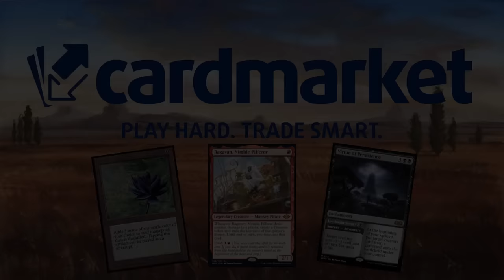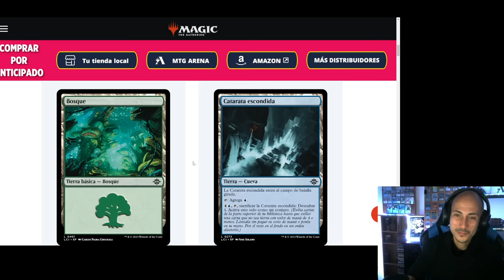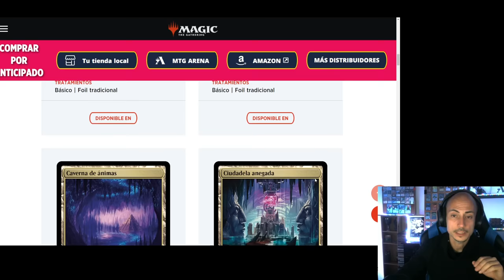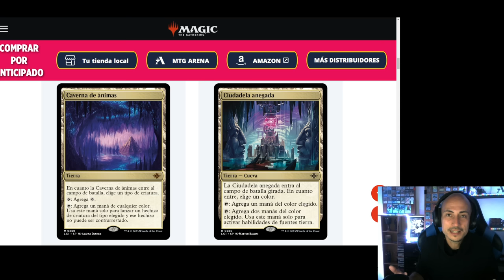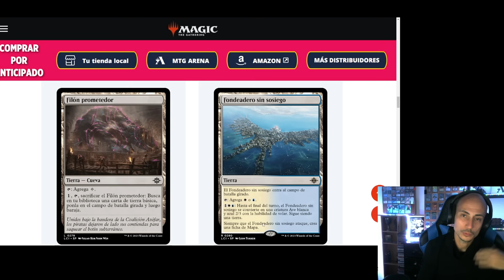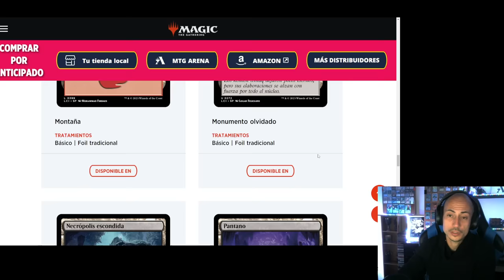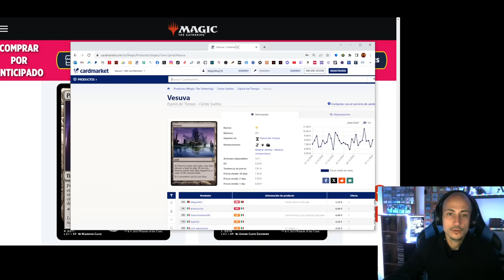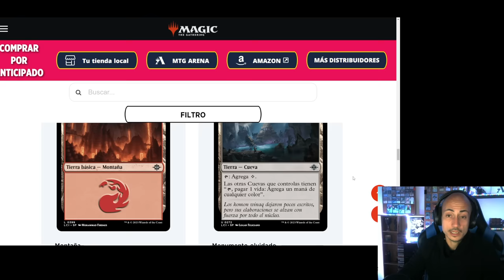Hay mucha calidad aquí. Análisis de las TIERRAS de Las cavernas perdidas de Ixalan